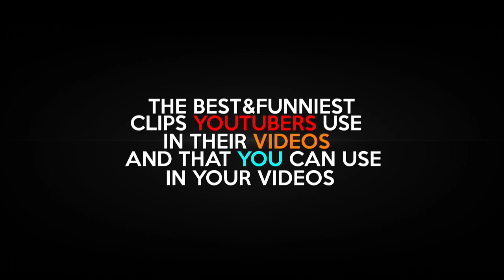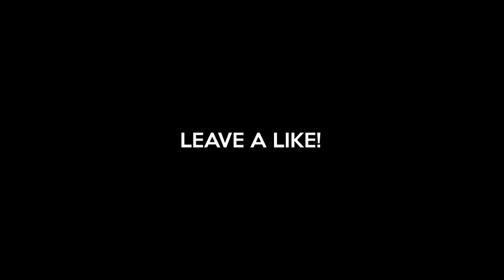montage clips...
Maybe you can use some of this Clips for your Edit or Montage or whatever.